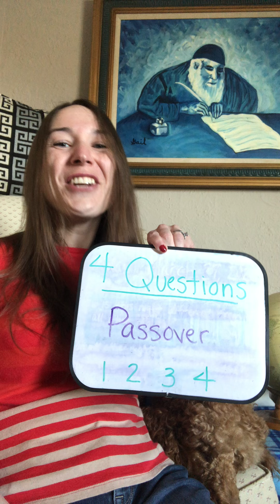Red Room Circle Time 4.3.2020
Circle Time: Passover - all 4 questions